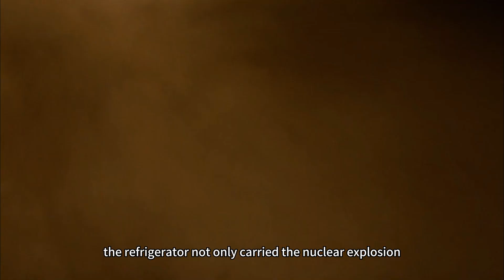Adventure team searching for crystal skulls.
The film focuses on the Soviet army and Dr. Jones, who are both searching for a crystal skull in the pristine dense forests of South America. They go through a lot of dangers for this crystal skull.